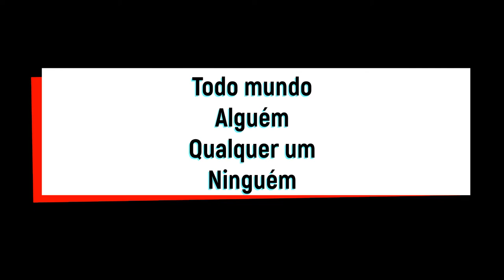Você não é todo mundo - contação de história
A história de 4 pessoas:  todo mundo, alguém, qualquer um e ninguém. Domínio Público.